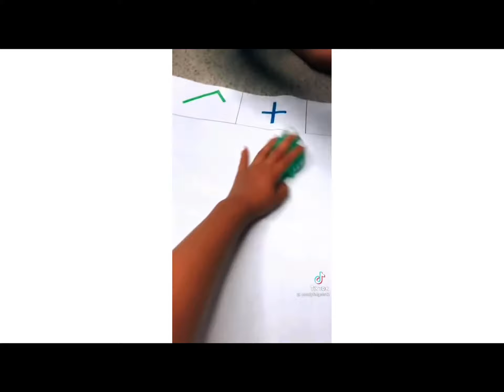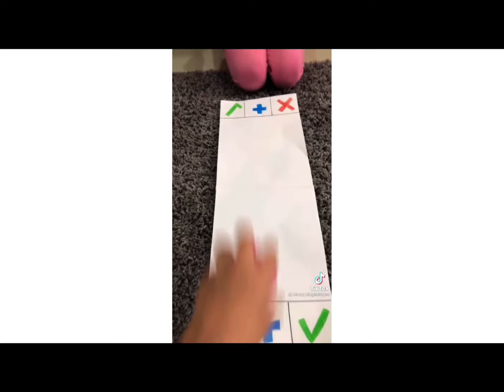Fidget trading! ( Not me )